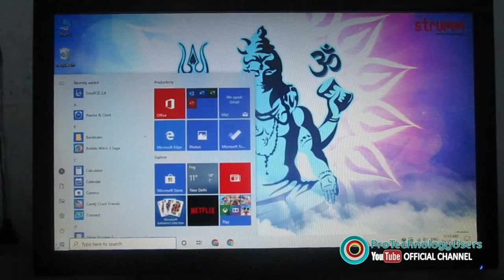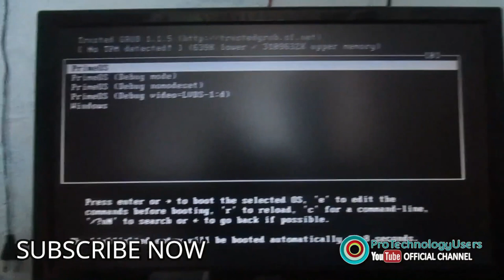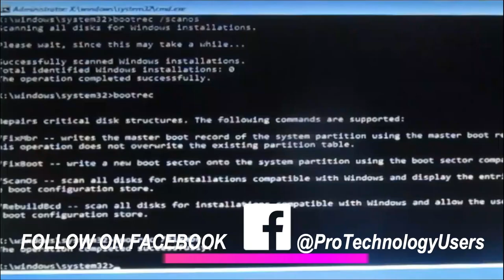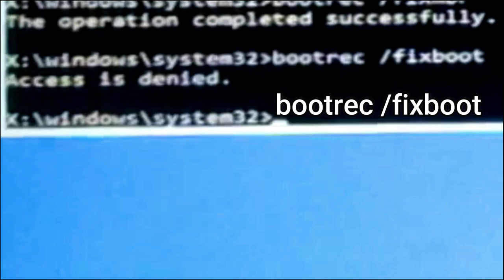How To Remove PrimeOS / PhoenixOS From Boot Menu | How To Remove GRUB Bootloader Windows 10 In Hindi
{हिंदी में - In Hindi} GNU GRUB Version 2.02 Delete / Uninstall From Windows 10 Dual Boot...

Namashkaar TechTubers,
This video is telling how to remove grub bootloader from dual boot windows 10... You can delete & uninstall Ubuntu, Prime OS, Phoenix OS or any other Android OS (Classic, Standard or Mainline x86 or x64)!!

Many were asking to remove grub bootloader windows 10 so we made a video where we are prodiving you the easiest way to delete grub bootloader from windows 10 & telling how to remove grub bootloader... This method also work in the case where you are searching for how to remove prime os from boot menu

Note: if you are getting ' *Access Denied* ' message then also continue the other steps.
As in the video you can see, we also got this message but GRUB was removed.
नोट: अगर आपको ' *Access Denied* '  का मैसेज मिल रहा है तब भी अन्य स्टेप्स को जारी रखें।
जैसा कि वीडियो में आप देख सकते हैं, हमें भी यह मैसेज मिला फिर भी GRUB हट गया...

🔥 𝗠𝗢𝗥𝗘 𝗧𝗢 𝗚𝗢